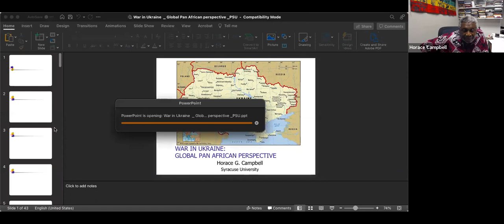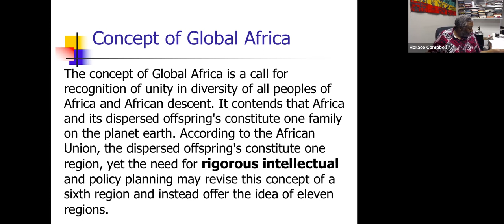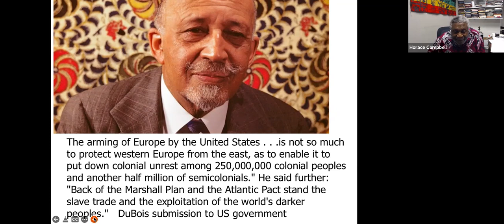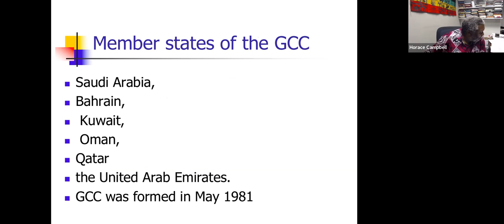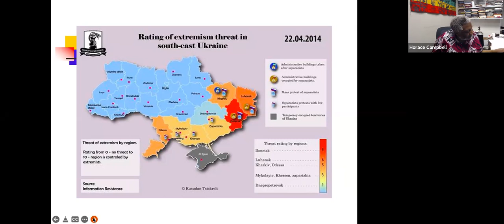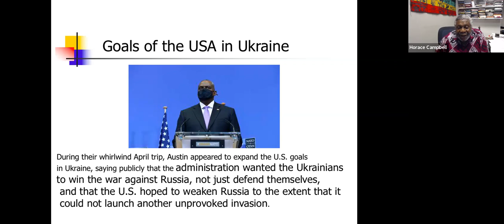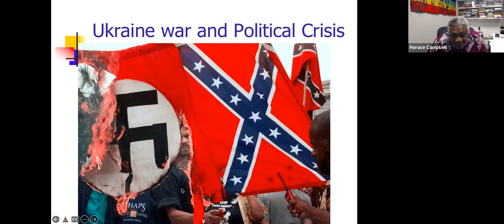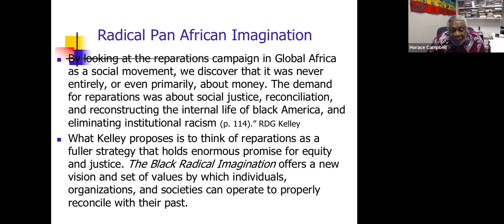African Studies Global Virtual Forum: Decoloniality and Southern Epistemologies–Horace Campbell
The war in Ukraine: The Global Pan African Perspective